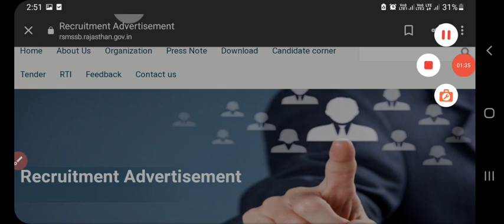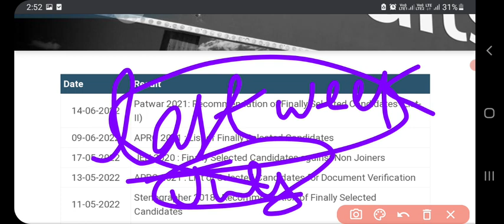RSMSSB LSA Result Date | RSMSSB LSA Cutoff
About:-
In this video, I have informed about the new update regarding the declaration of result of RSMSSB LSA.